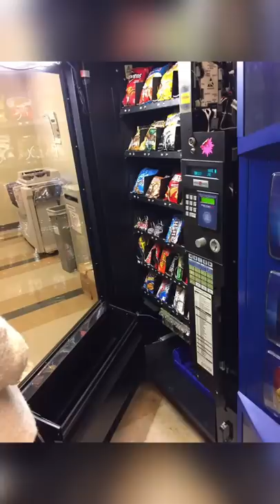Student Hacks School Vending Machine And Starts A Business 😱